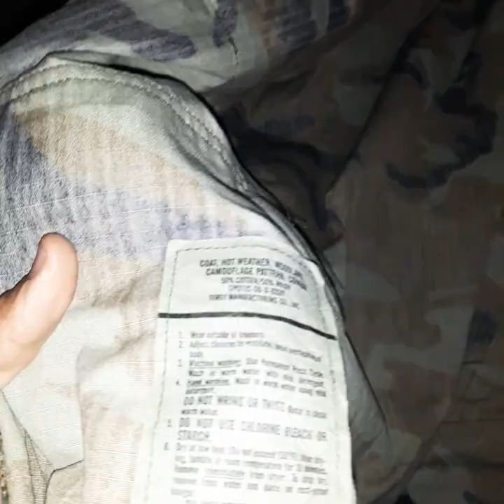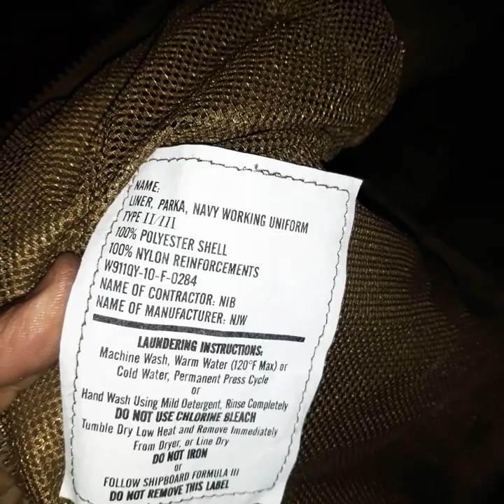paca solo jacket y articulos militares